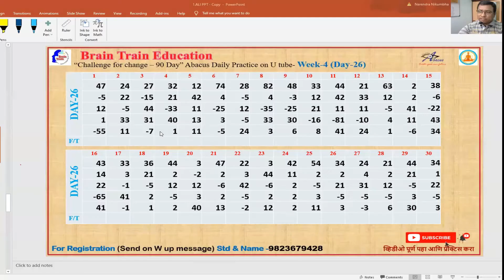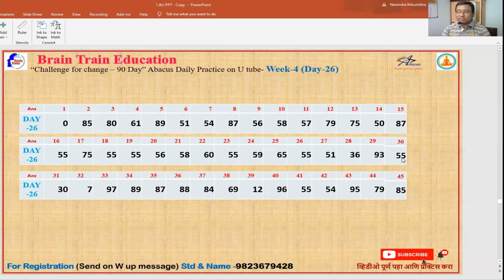Abacus Class Day-26 |CFC ९० दिवस |अबॅकस वैदिक गणित फ्री शिकूया |Rapid test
Abacus Class Day-26|CFC ९० दिवस |अबॅकस वैदिक गणित फ्री शिकूया |+10 F| Make Fast Table up to 99
 |तयारी "चॅलेंज फॉर चेंज" ९० दिवस रोज १५ मिनिट  |अबॅकस वैदिक गणित फ्री शिकूया | + 10 Formula